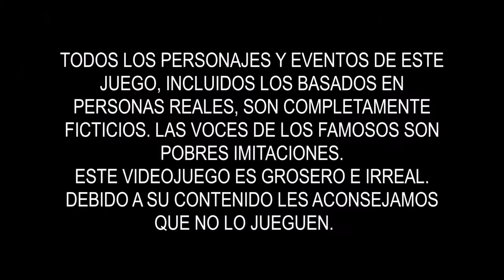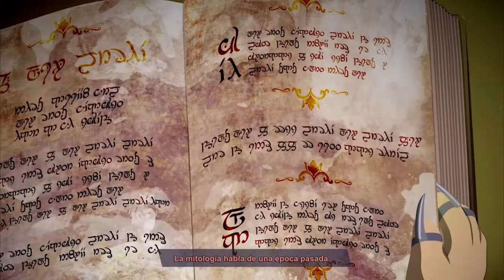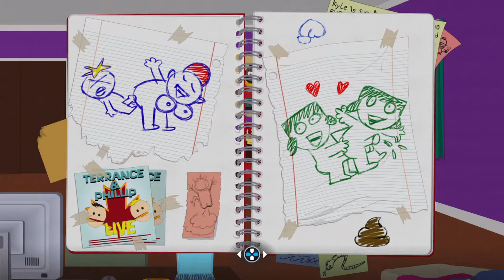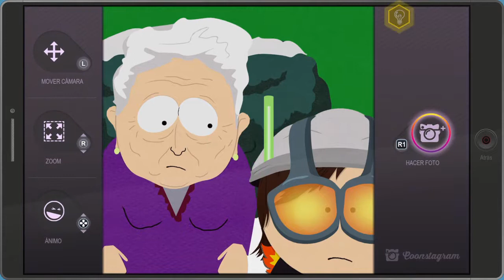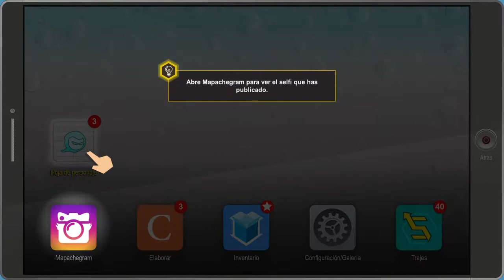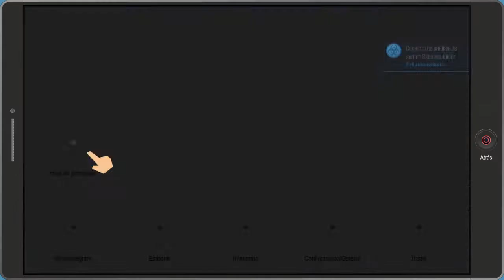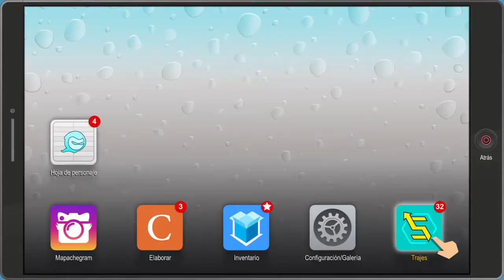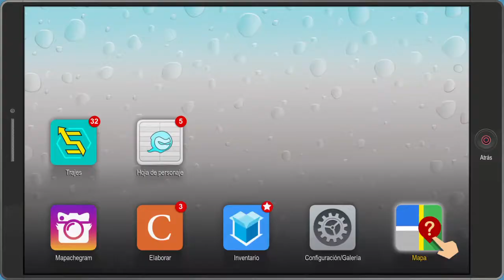SOUTH PARK: RETAGUARDIA EN PELIGRO|EL INICIO DE UNA NUEVA ERA #1